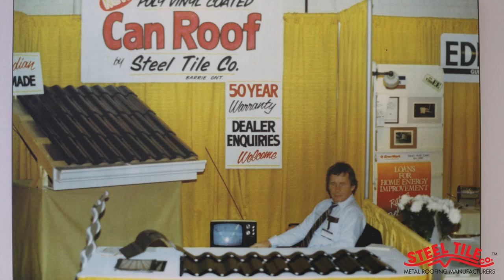Our History- Steel Tile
We've been in business for over 37 years - here's our story.